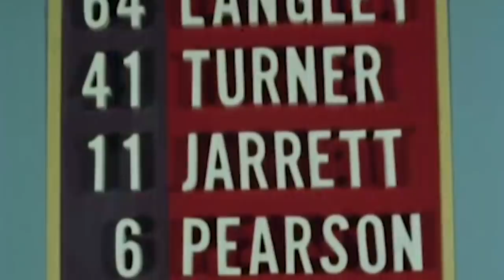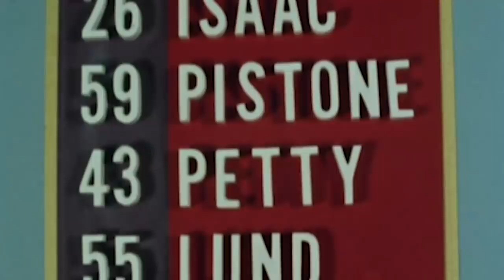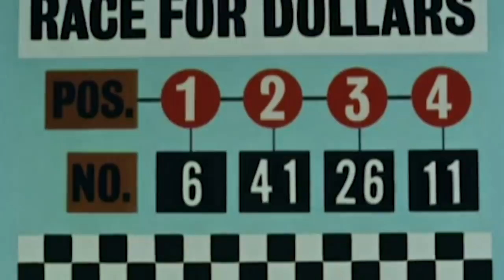Classic NASCAR on dirt | 1966 Hickory 250 from Hickory Speedway | NASCAR Classic Dirt Race Replay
Relive one of NASCAR's classic dirt races from one of its most storied short tracks, the 1966 Hickory 250 from Hickory Speedway.
In this recap from the 1966 event, you will see names like David Pearson, Richard Petty, Curtis Turner, Ned Jarrett and more battle it out door-to-door on the Carolina clay.

Play every weekend!